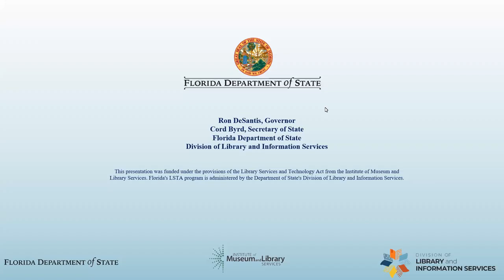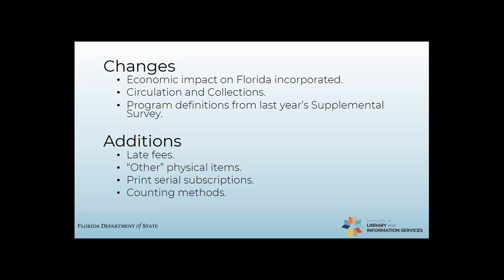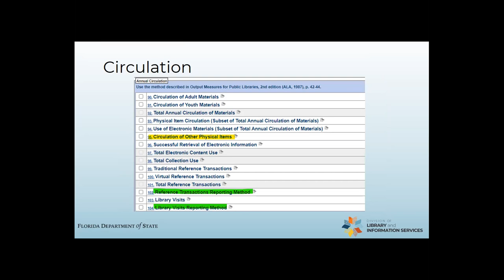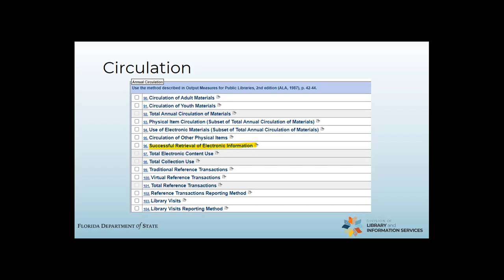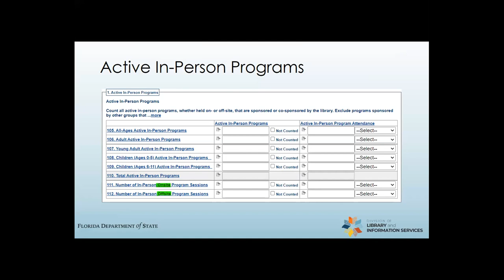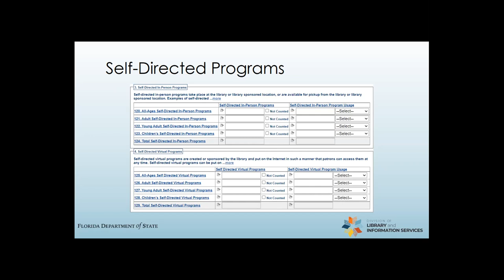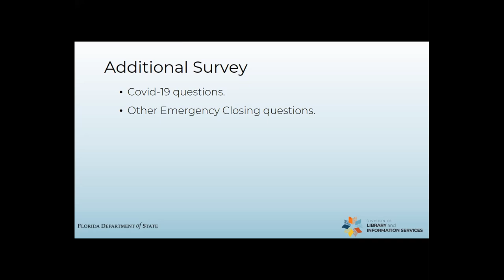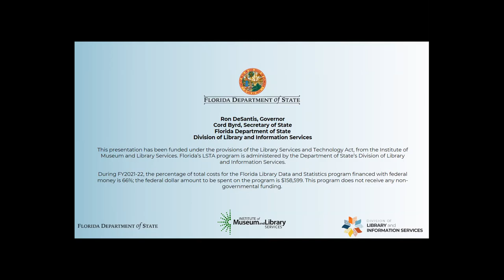2022 Annual Statistical Report Guidelines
Join our State Data Coordinator as she discusses guidelines for completing the 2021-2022 Annual Statistical Report (ASR).

This year, program categories from the 2020 and 2021 Supplemental Survey and the State Economic Impact questions are integrated into the ASR.

The collection and circulation sections are updated.

This webinar is designed to assist ASR respondents from Florida Public Libraries.